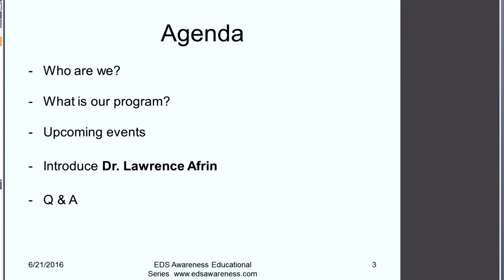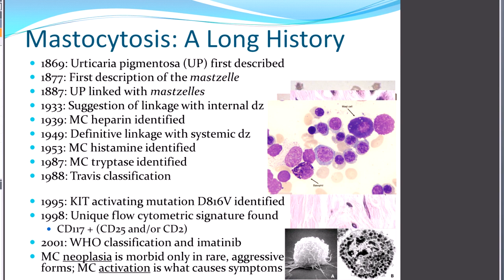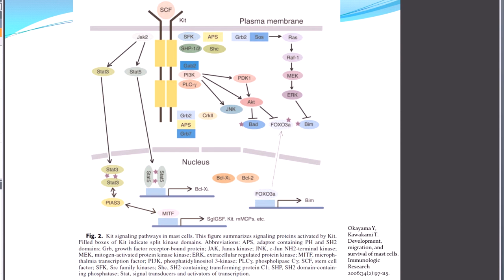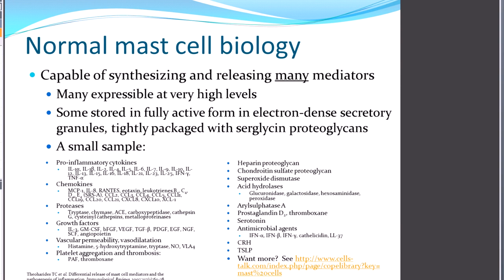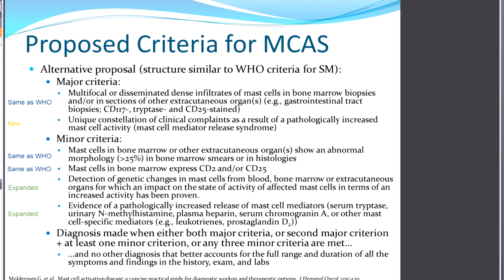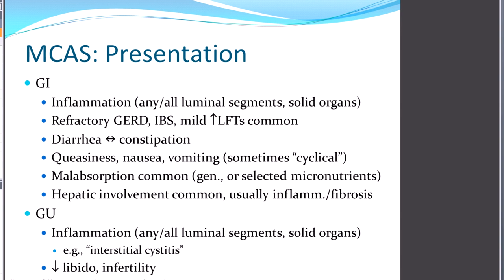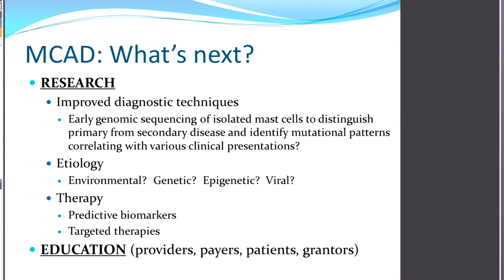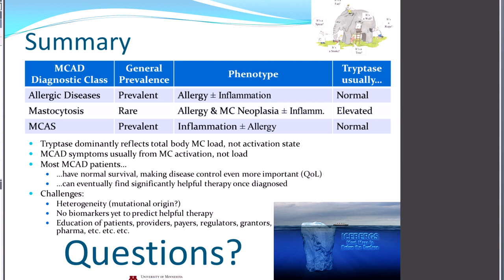Dr. Lawrence Afrin presents “Mast Cell Activation Syndrome”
Dr. Afrin has served on national panels on oncology education and quality care and speaks widely in his areas of focus.